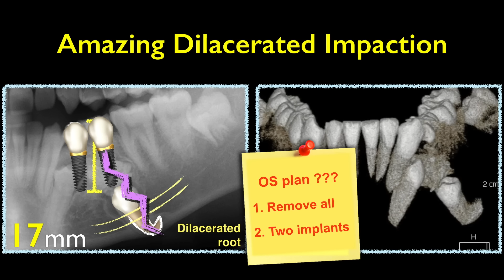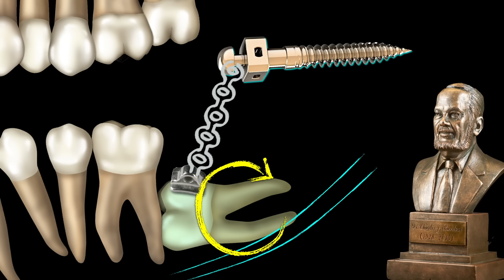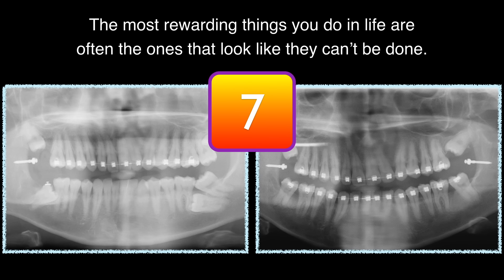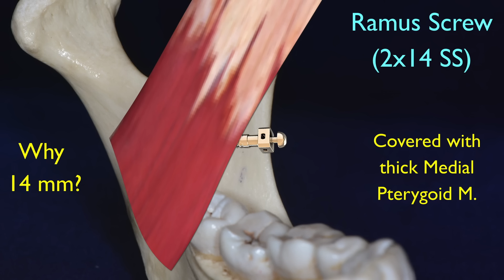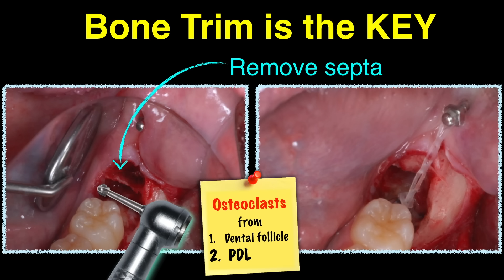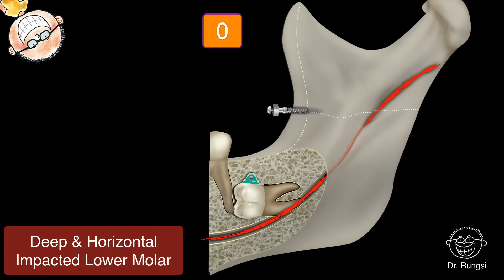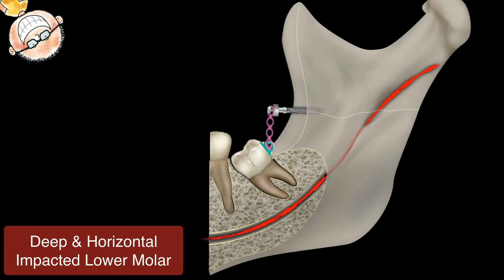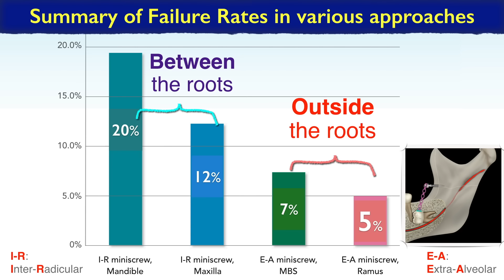CC380 American Association of Orthodontists AAO 2016 Chris Part 8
Shocked by the Shark –The Remarkable Journey of New Lingual Appliances

In 1998, my good friend, Dr. Takemoto, told me about a new straight wire lingual bracket he was going to develop. At that time, I personally didn’t think it was such a good idea. In fact, I thought it would be impossible to construct and additionally, would not provide a practical approach. How he has proved me wrong!

For those of you unfamiliar with these braces, you may think that they can only be used to solve very easy cases. If so, I think you will be ‘shocked by the Shark’ and I suggest that you start reading this edition on p.108, to see just how effective this revolutionary design can be. For 18 years, Dr. Takemoto invested blood, sweat and tears in his design. Whole new revolutionary straight wire lingual braces are now here!!

There are 3 reasons why his new brackets are so remarkable. Firstly, as the name suggests, the braces use a straight wire. Secondly, they are also self-ligating. Thirdly, the wire slot is square, not rectangular. With availability of new high-tech soft wires, full engagement of full size wires are now possible. This is a radical change, which I believe could replace the Edgewise, the orthodontic standard, designed by Dr. Angle way back in 1924.

To invent something like this can take so long, 18 years in fact! Hats off to Dr. Takemoto. He has achieved his goal! What makes it even more amazing are the three revolutionary features in one bracket, which make it so powerful, so easy to use and so comfortable for patients. I am amazed at how one man can be so innovative to create something which most people either dismiss or seriously doubt to be possible. I hope that when you use these braces in your practice, you will truly appreciate how much one man’s passion can help you and your patients to enjoy the rewards of his endeavours. I encourage you to try them, and as like me, I feel you will be ‘shocked’ by the results.

I can only hope that some of us can aspire to emulate these remarkable lingual masters such as Drs. Takemoto and Scuzzo (Inventor of digital setup for Alias), and allow orthodontists to continue along this revolutionary path to glory. We should never give up on our aspirations. As the great golfer Arnold Palmer once said, “The most rewarding things you do in life are often the ones that look like they can’t be done.”

Chris Chang DDS, PhD, IJOI Publisher.

Newton's A, Inc 金牛頓藝術科技股份有限公司
Apple Authorized Reseller
Business hours: Tue - Sun, 14:00 - 21:00